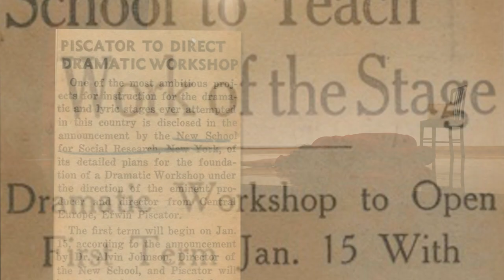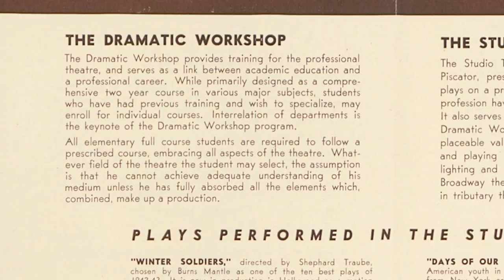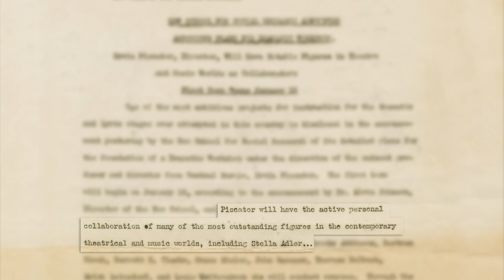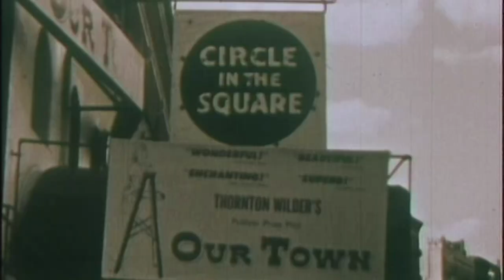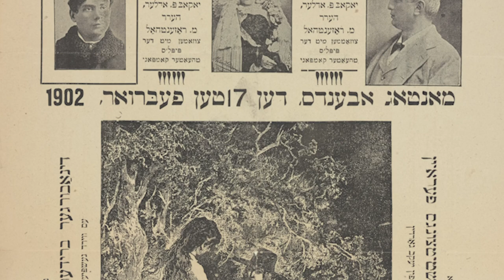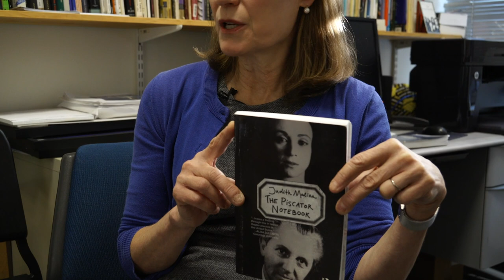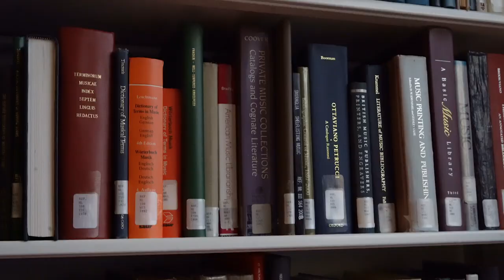The Dramatic Workshop: Women, Art, and Politics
The New School’s Dramatic Workshop spanned from 1940 to 1951, and, in that time, was known as a meeting place where creatives and intellects who did not fit the regular academic box could come together to create political theater. The women behind the Dramatic Workshop, including its co-founder Maria Ley Piscator, faculty member Stella Adler, and students like Judith Malina, played a key role in its success and legacy.

Voiceover: Celeste Sena (BA Theater '20)

Faculty (in order of appearance)
Cecilia Rubino (Professor of Theater)
Stefania deKenessey (Professor of Music)